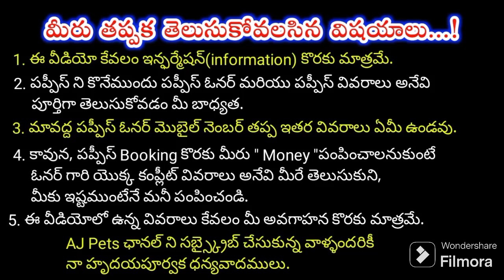top quality Lab dog for sale in telugu/ 70758 45056 /aj pets